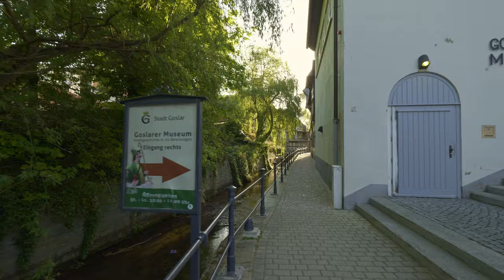【4K】 Goslar - A Walk Around the Medieval Old Town and UNESCO World Heritage Site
A comfy virtual walk around Goslar, the gate to the Harz Mountains in central Germany early in the morning.
From the market square we will stroll through the old streets, admiring the charming half-timbered houses and walking along the small streams that flow through the old town.

07:39 St. Jacob’s Church
11:22 At the Mönchehaus Museum
18:49 Wrong turn
21:34 Kaiserpfalz Imperial Palace
27:08 Along the Abzucht

Camera: Lumix GH6
Lens: Leica Elmarit 8-18 mm/F2.8-4.0
Gimbal: DJI Ronin-RSC2
Microphone: Comica CVM-VM10II